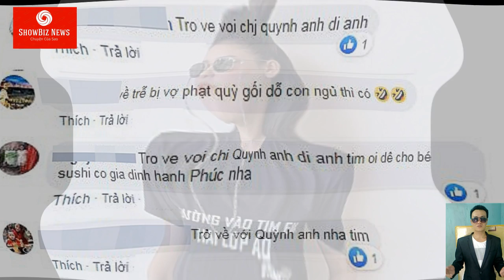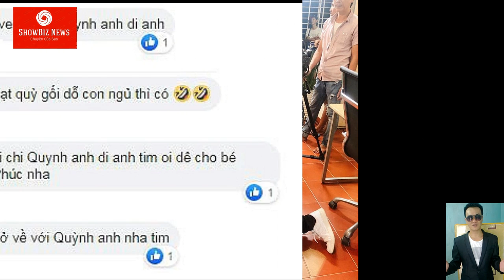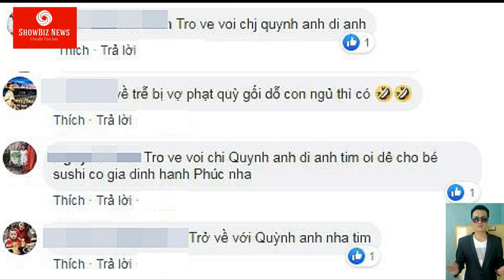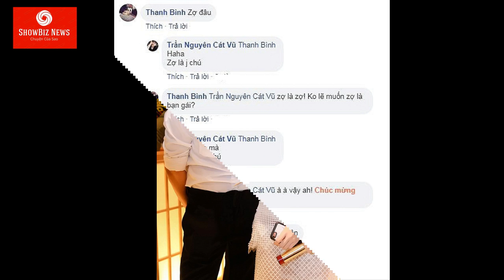Dân mạng KHUYÊN nên dựa vào Quỳnh Anh, Tim: ‘huhu nó là ai vậy’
Mặc dù Tim và Trương Quỳnh Anh ly hôn đã lâu nhưng người hâm mộ vẫn mong muốn cặp đôi quay lại bên nhau.